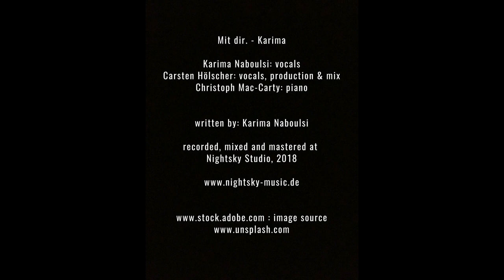Mit dir. - Karima (Offizielles Musikvideo)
Die Idee zu diesem Song ist entstanden als wir bei einem ganz  besonderem Menschen waren, um mit ihm gemeinsam seinen Hund zu verabschieden.
Unsere verlassenen Seelen finden wir in den Sternen wieder.
"Aussietreff Germany 2019"

"Mit dir." findest du ab jetzt überall wo es Musik gibt:
Amazon Music

Musik, Text und Gesang: Karima Naboulsi
Reharmonisation und Piano: Christoph Mac-Carty
Recording, Mix und Master: Carsten Hölscher - Nightsky Studio

Video: Thomas Bühler
Coverdesign: Karima Naboulsi, Carsten Hölscher